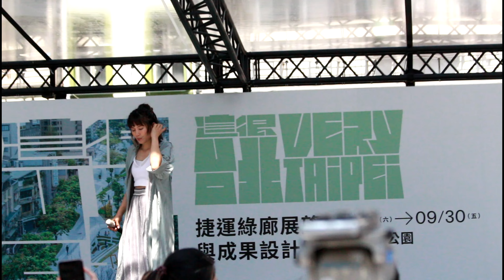220723 吳汶芳 捷運綠廊展望與成果設計展-開幕活動 @ 圓山線形公園